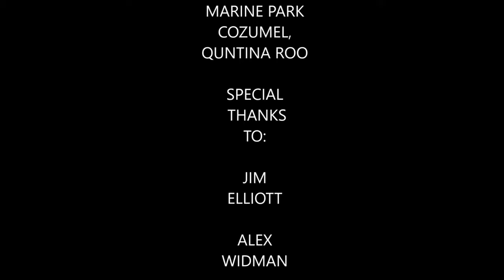Diving with Diveheart 3: Auditing the Adaptive Buddy Training (Episode 13)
In this video which is the sequel to both Episode 4 & Episode 9 if you want  to see both videos I will put the link to it below. This time I got to audit the adaptive buddy training, learn some of the skills, got to 100 dives, even dove the infamous C-53 shipwreck, I even interview Jim Elliott once again, and others. If you want to get involved with Diveheart the information is in the description bellow.

Track

Diveheart

Scuba Travel Ventures

Dive Paradise